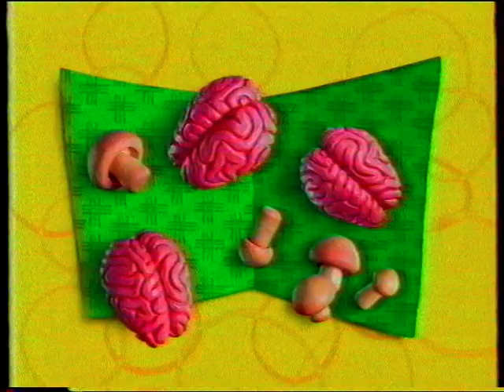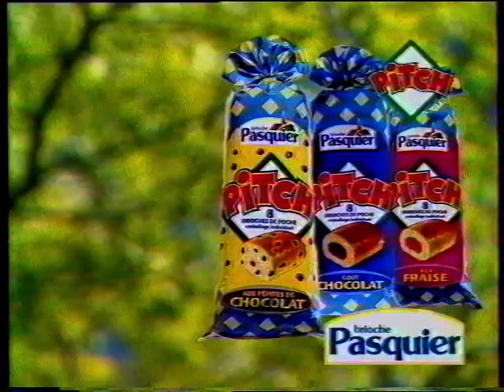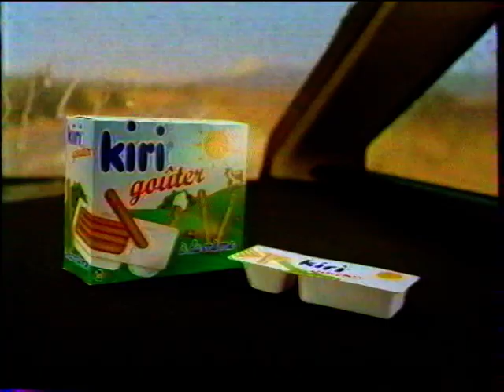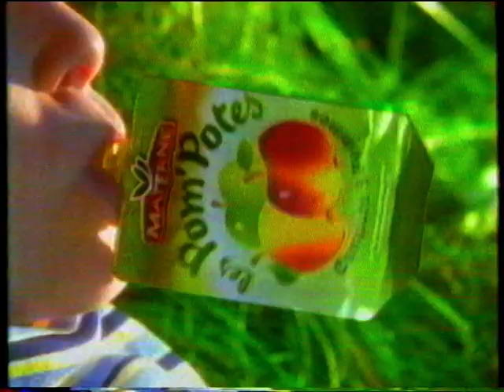TF1, 10 Avril 2000, TF!, Nos Amis Les Terriens, Pubs